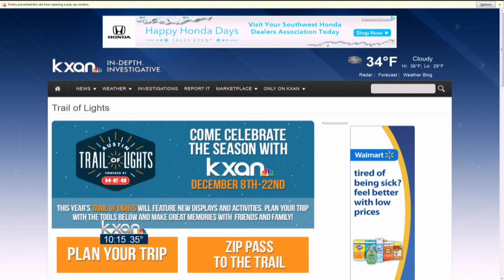Trail of Lights events on schedule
The Austin Parks and Recreation Department says the 2013 Austin Trail of Lights schedule will not be disrupted by the weather.